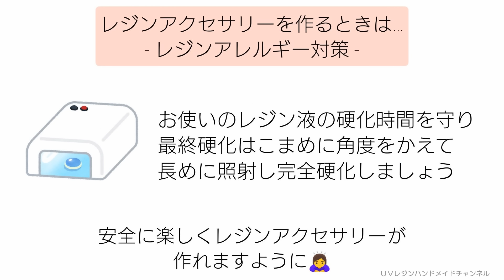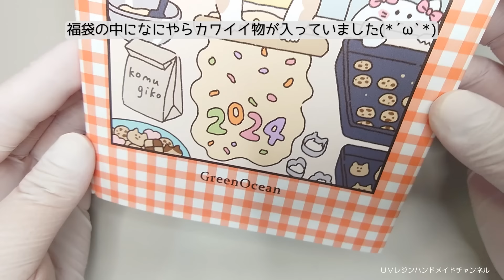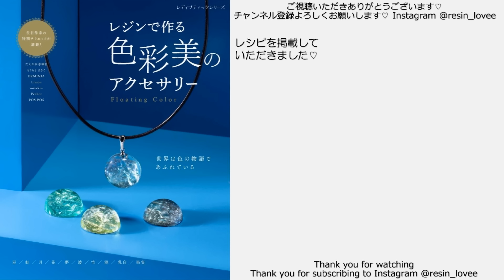レジン♡夕焼けアイスシェイカーキーホルダーの作り方 隠れ工房GreenOcean グリーンオーシャン 福袋 2024 How to make resin accessories.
こんにちは！

隠れ工房GreenOceanさんの2024福袋
GreenOcean新作オリジナルモールドてんこ盛り祭に
入っているアイテムで制作させていただきました♡

■動画内で使用した材料をまとめました♡

♪音楽♪
FREE BGM DOVA-SYNDROME